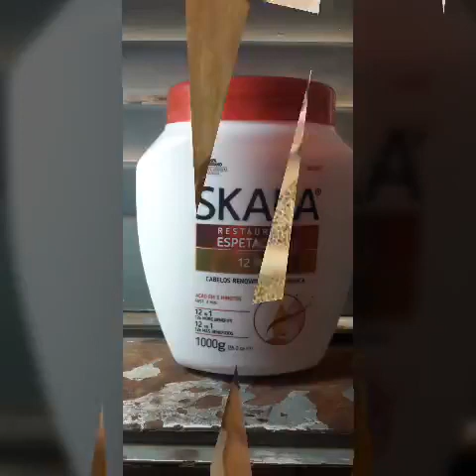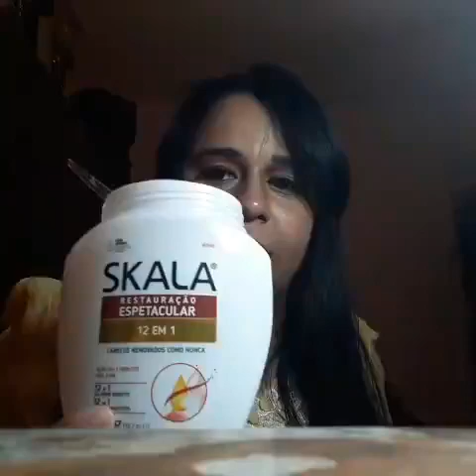Resenha da skala espectacular 12 em 1.